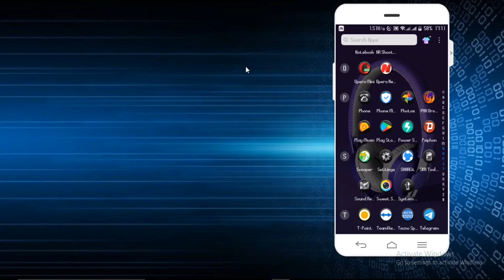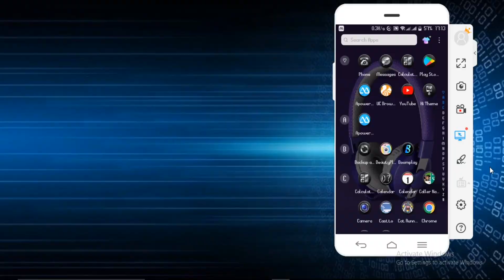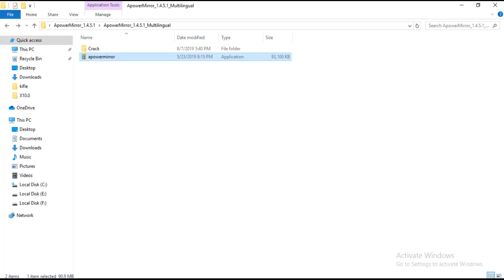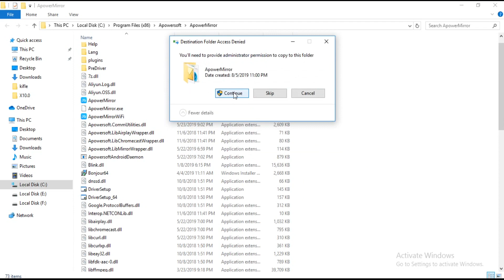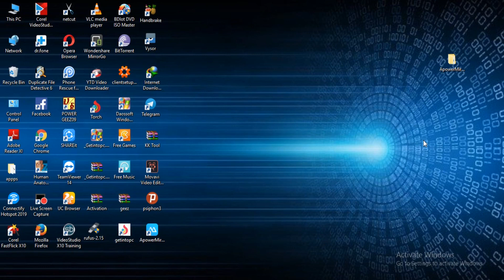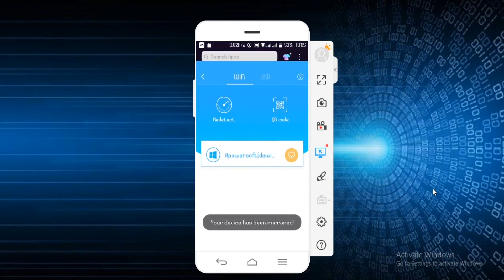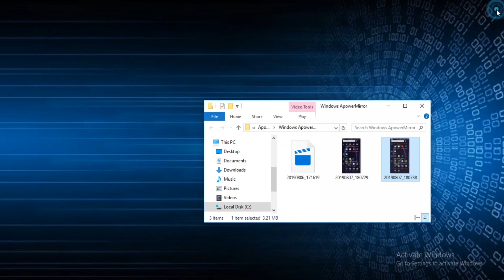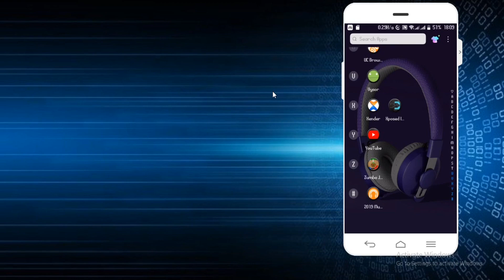How to view any Android smart Phone to my laptop screen without any usb cable In Amharic?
kifletechno tube

ለማውረድ ሊነኩን ይጫኑ
For Pc software: